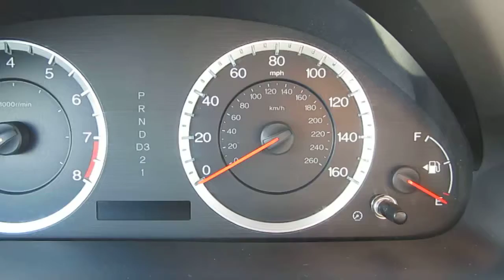2012 Honda Accord, Gray - STOCK# B2207 - Interior